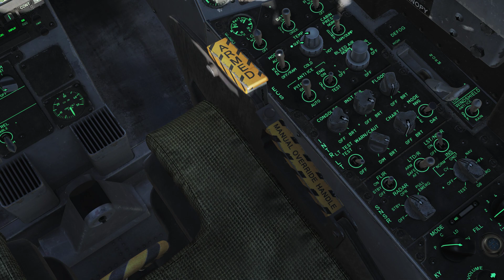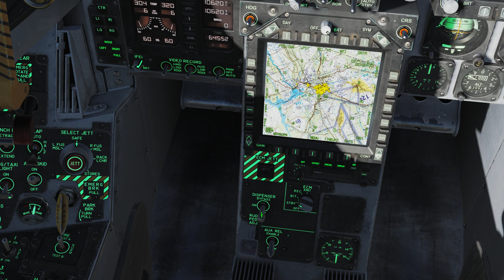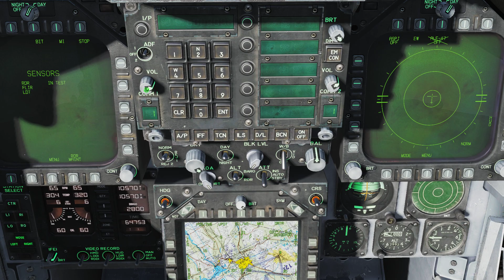DCS World 2.5.2 Update 1 / F/A-18C Start Up test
DCS World 2.5.2 Update 1 / F/A-18C Start Up test, making testing to configure settings and recording software.

LazerPotatoe (66$)
Rob Weathearly (00$)

Non official 3rd parties:
OctopusG